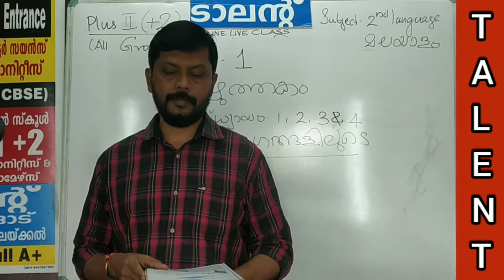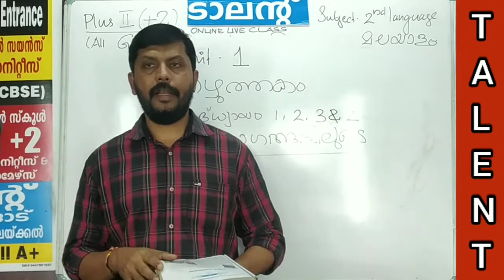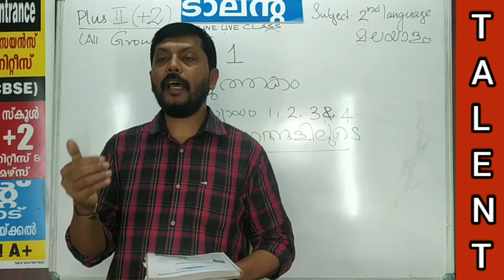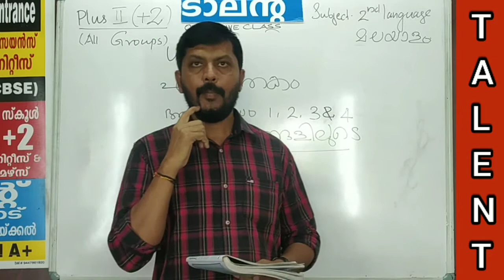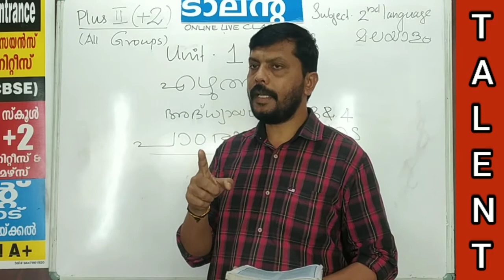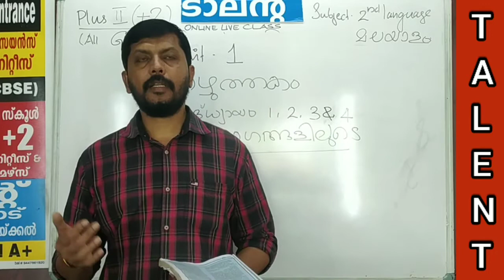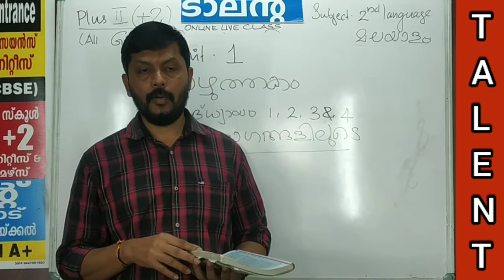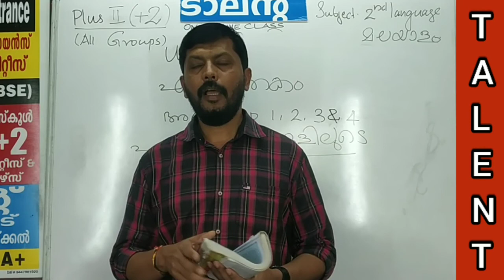PLUS TWO ( +2 ) മലയാളം പരീക്ഷാപരിശീലനം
പാഠം  1,  2,  3 & 4